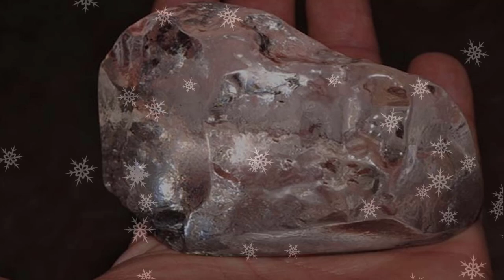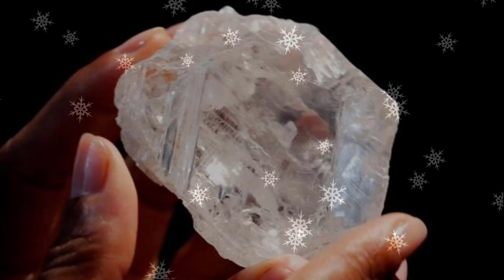Au5 - Closer (feat. Danyka Nadeau) - Nhạc Không Bản Quyền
Chào mừng bạn đến với Channel "FREE MUSIC"
Channel "FREE MUSIC" chuyên cung cấp những bản nhạc không bản quyền hay nhất và chất lượng nhất.
Khi bạn download và sử dụng bản nhạc này, bạn chỉ cần đưa bốn dòng phía dưới vào phần mô tả của bạn, thì bạn có thể sử dụng bản nhạc mà không sợ bản quyền nữa nhé!
Thank you very much!